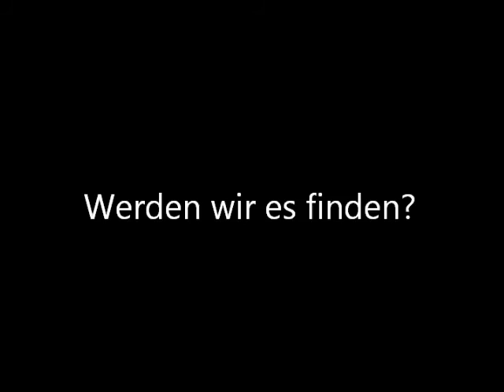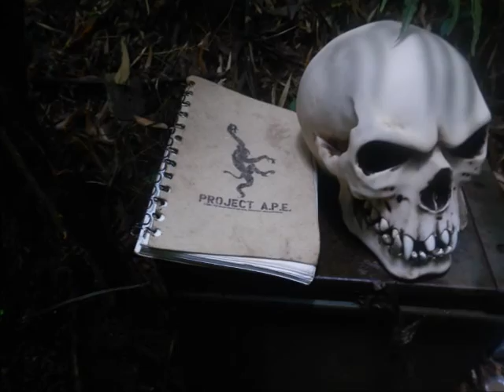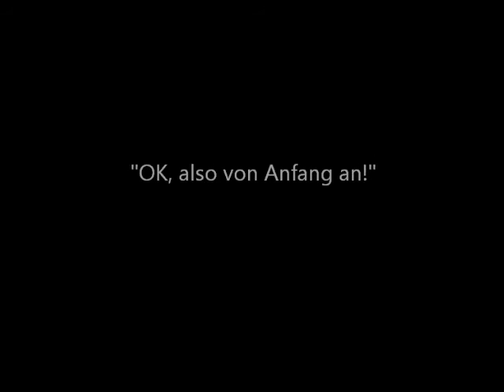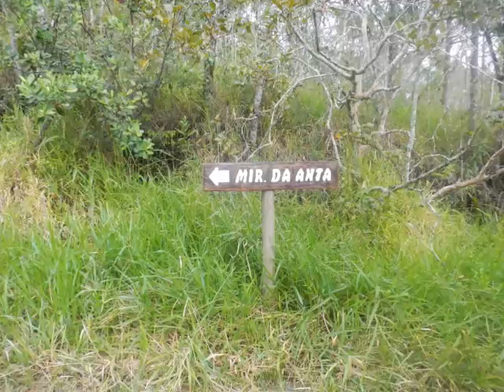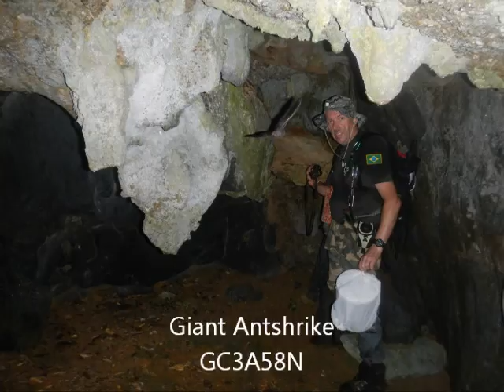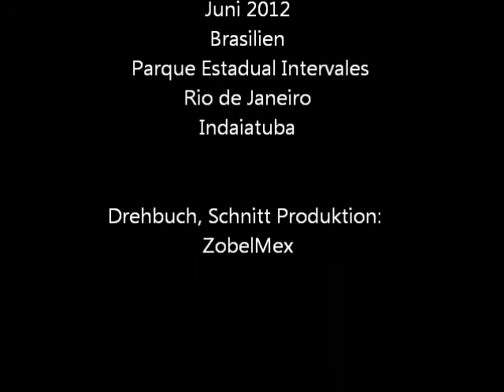Unterwegs zum A.P.E. german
Das Original
8 Tage unterwegs zum A.P.E